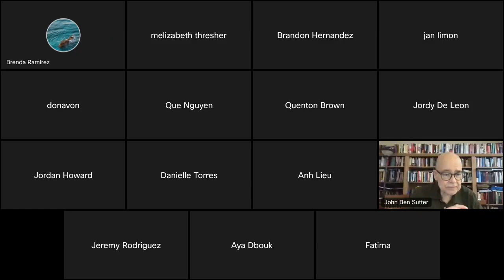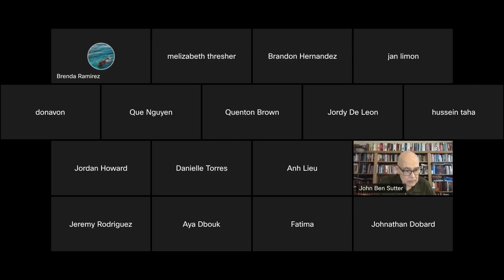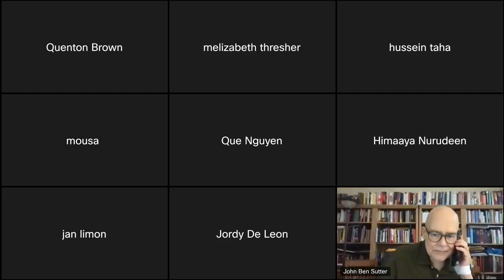Federal Government and Texas Government Lectures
Professor John Ben Sutter, M.A., J.D.
Houston Community College